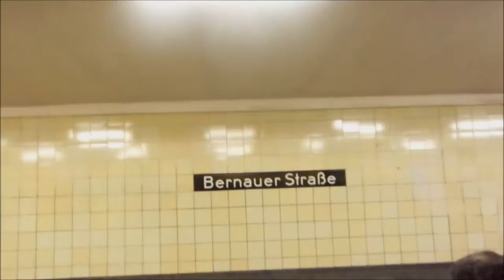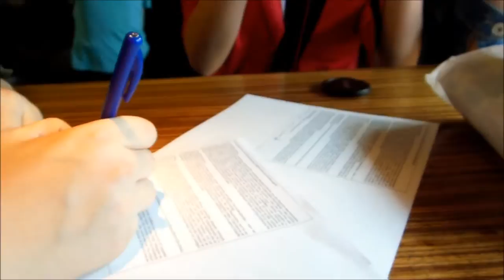School trip to Berlin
This is a little film of a schooltrip I made to Berlin. We had a great time and I filmed a lot. I decided to put it all together in this little flm. Enjoy!